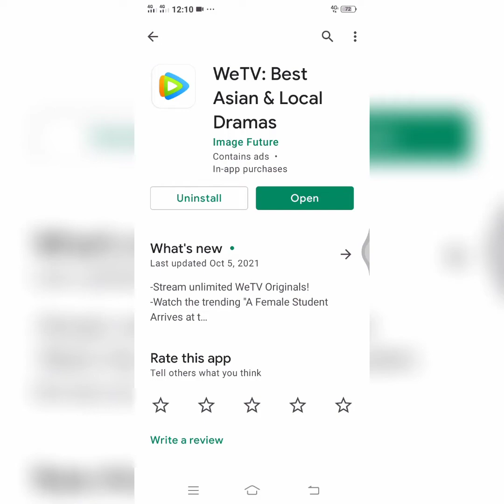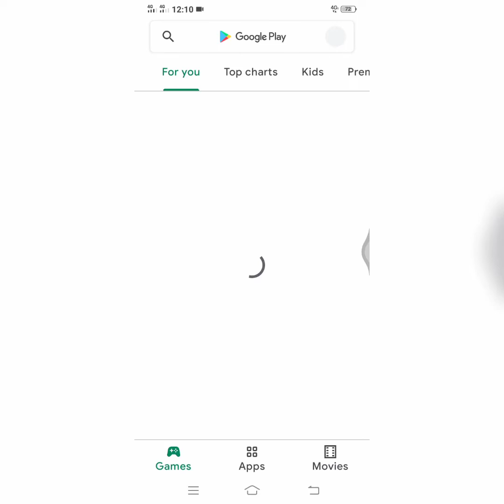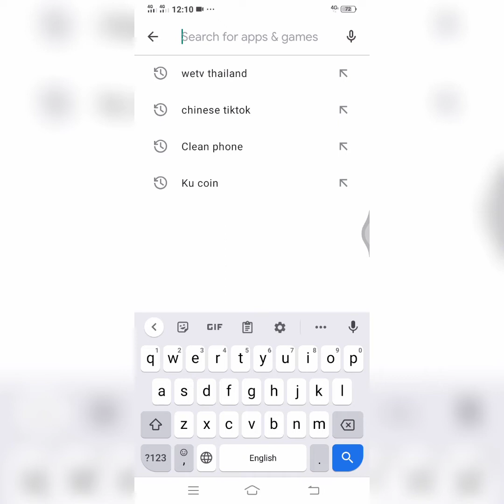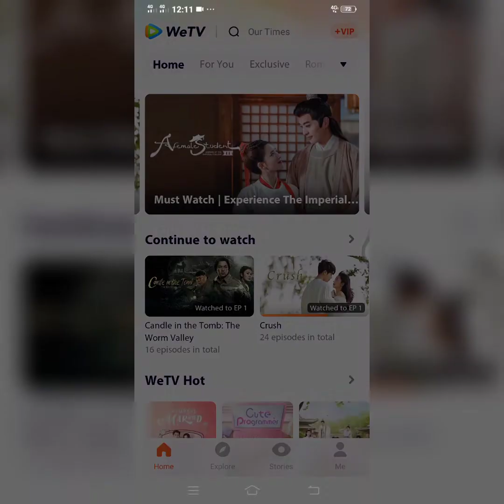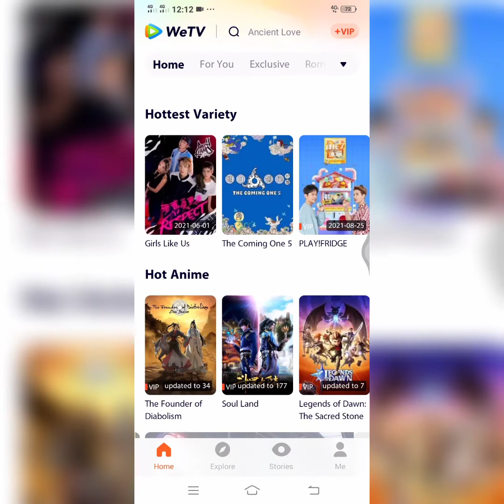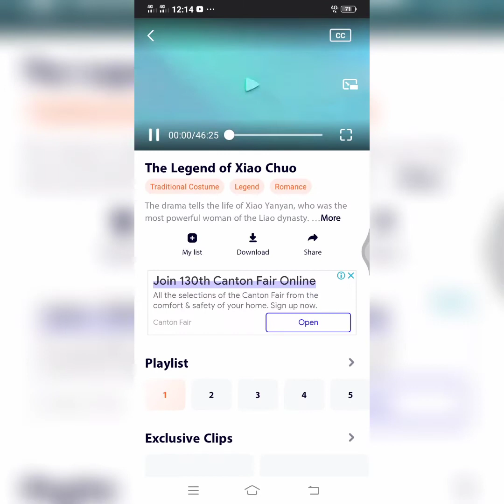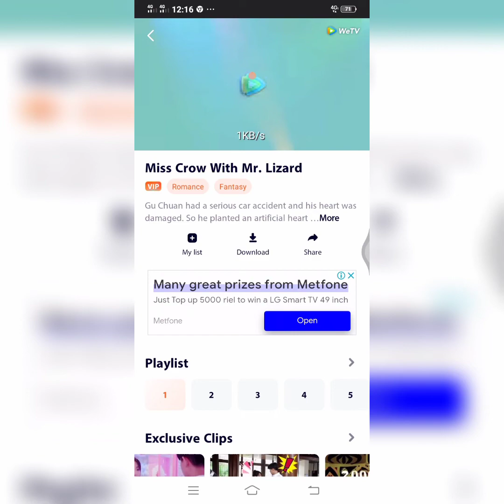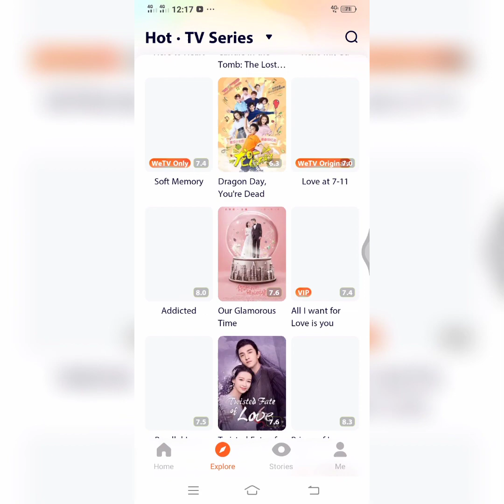Team Vlogger kh/Movies all Country Full Movies Speak English and Korean drama and Chinese 2021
Movies all Country Full Movies Speak English and Korean drama and Chinese 2021